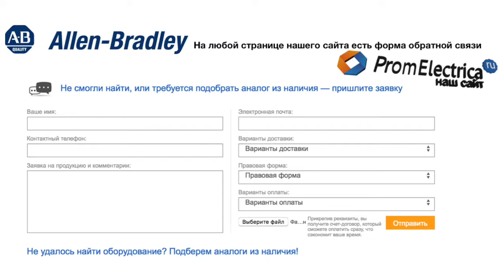100-C60S01 контактор 3 пол. + 1NC, 60А 127VAC (50Hz) Allen-Bradley, 100-C60S01M - уп. 20 шт.